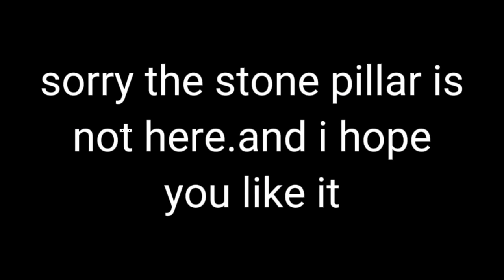hashira react to male y/n